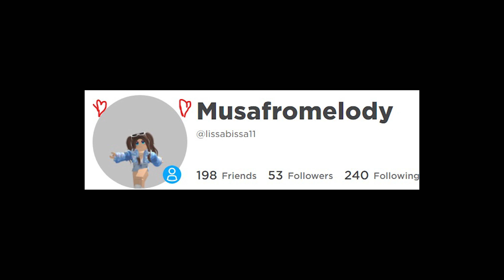|Ivix universe showcasing season 8 sirenix 4K Quality ROBLOX|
🎶Video made by Musafrommelody🎶